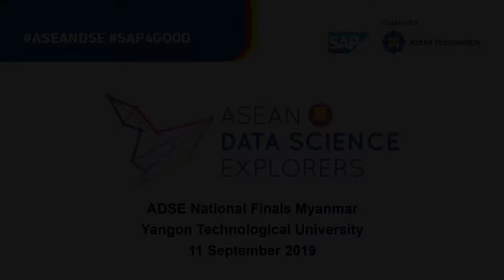Asean Data Science